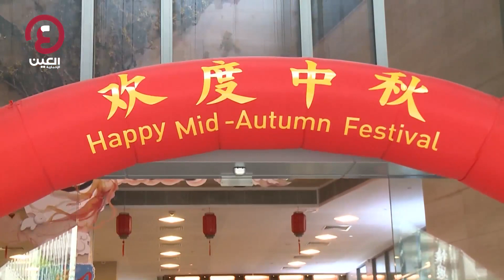من الفوانيس لكعك القمر.. البدر يلم شمل الصينيين